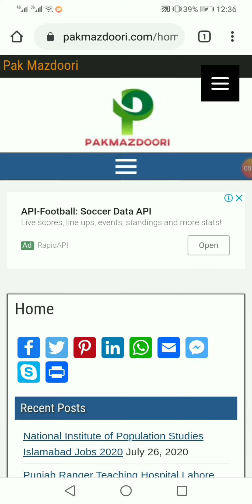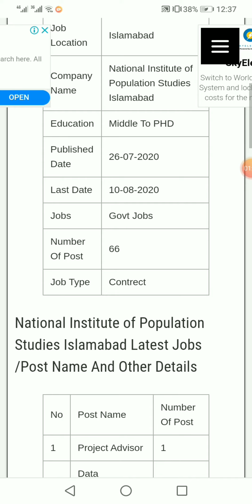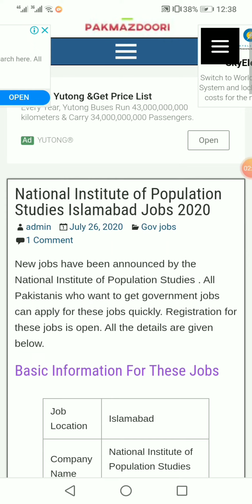National Institute of Population Studies Islamabad Jobs 2020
National Institute of Population study Islamabad Latest jobs 2020

National Institute of Population Study Islamabad's search for complete job is strong in the video

webside link